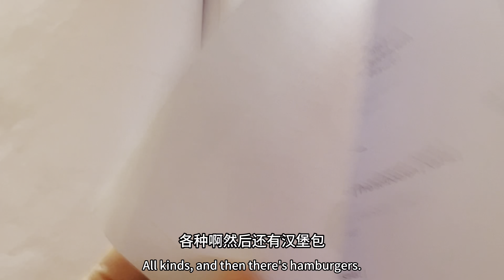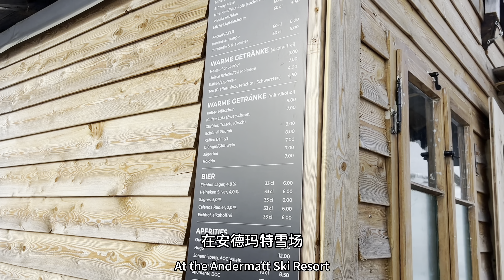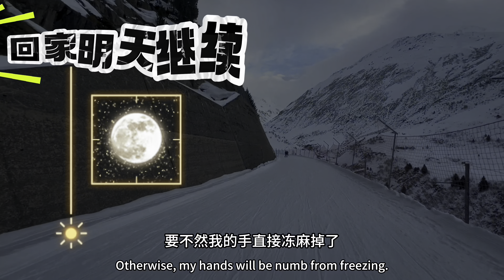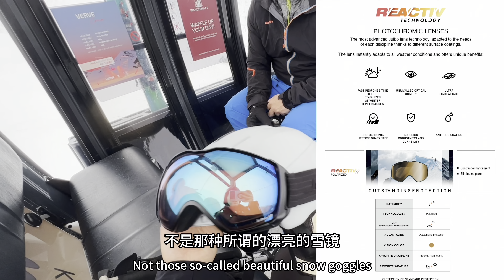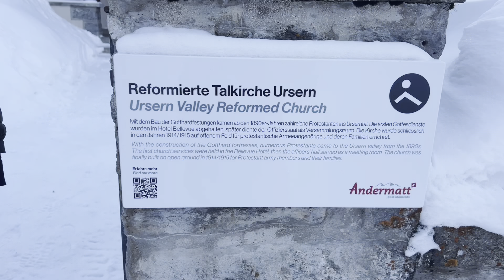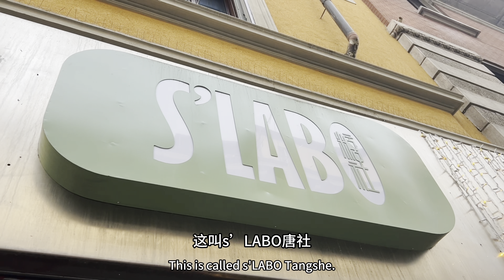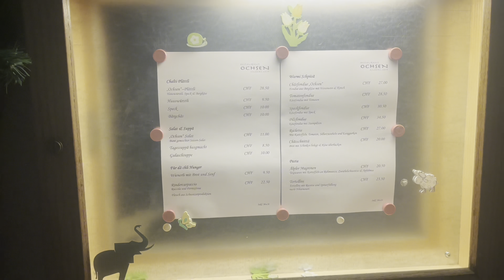瑞士人都去哪里滑雪？超小众超本地滑雪胜地安德玛特｜一周滑雪假我们玩疯了｜山里人真的很能喝竟然让我在雪道上醉驾｜距离卢塞恩和米兰最近的滑雪场｜冰川列车始发地｜Mammut高山训练营地和瑞士滑雪兵基地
给大家拜年啦！！提前㊗️大家新春快乐 龙年大吉！身体健康！阖家幸福！🐲年行大运！！    希望在2024年都更上一层楼 ！                                                                                                               我们过年前开启了一周的滑雪假期，约上三两个好友一起奔赴雪场，Daniel是拥有60年雪龄的纯瑞士人享受退休生活，冬天滑雪夏天在西班牙打高尔夫，每年都是候鸟生活今年也是趁着他2月底去西班牙前找他滑粉雪，老天不负有心人，我刚到雪场第二天就赶快给他打电话因为预报有大雪让他快进山哈哈， 另外还有安吉拉和Michelle  是中级道选手，今年竟然被我拉上黑道哈哈坑骗她是深蓝色的，最后她突破恐惧顺利挑战成功🏅。 很开心的一周吃吃喝喝朋友聚会。说实话瑞士本地的烈酒真的蛮好喝的哈哈喝多了也不头疼，下次你们也试试吧！
希望喜欢滑雪的大家多交流沟通 ：）
安德玛特山上餐厅： Alp Hitta
安德玛特酒吧： Die alte apotheke
米兰餐厅： 唐人街红泥（海鲜）
凉皮饺子和煎饼是食韵佳餐厅， 超级好吃一定要点素三鲜饺子还有煎饼果子

更多影片：
旅游